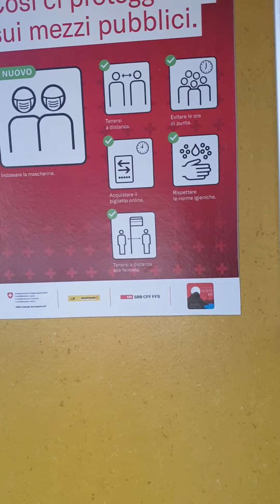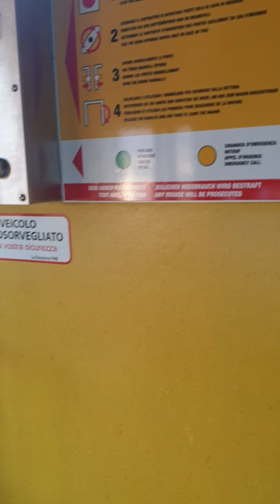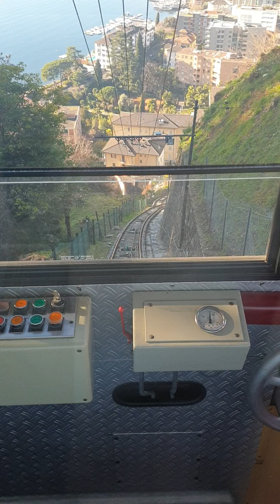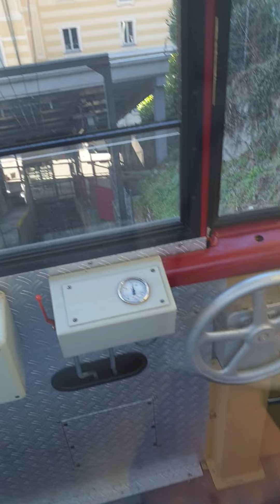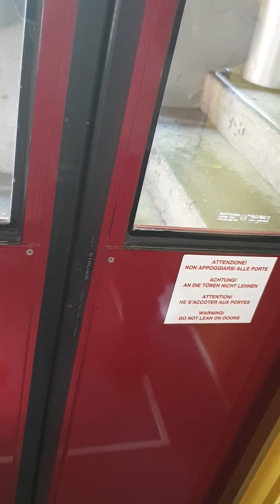Funicolar Monte Bre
Ticino,Lugano Switzerland